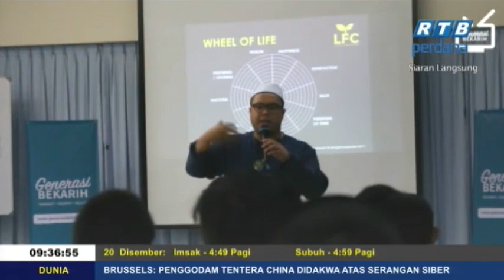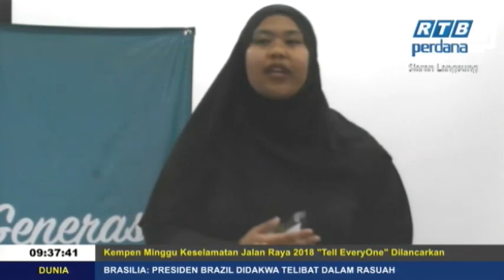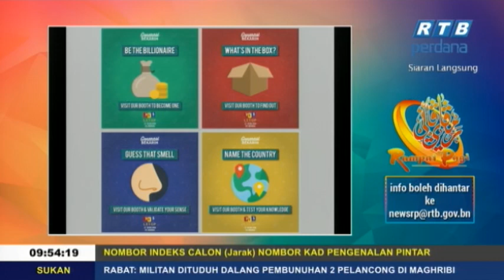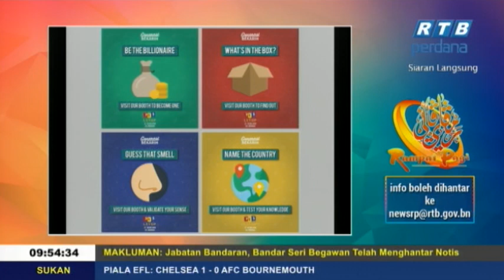Rampai Pagi 20 Disember 2018 Segmen 'Generasi Bekarih Aktibiti Cuti Persekolahan'